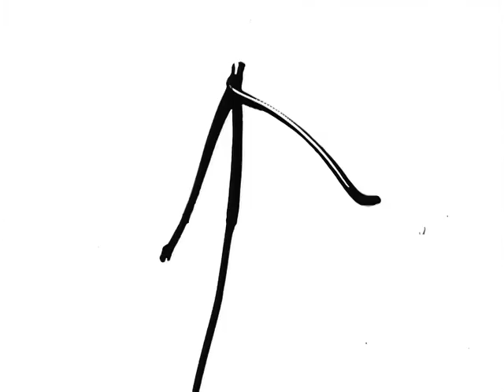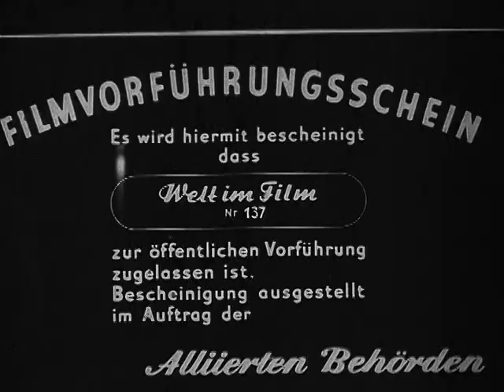NUREMBERG AND MAUTHAUSEN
ARC Identifier 23851 / Local Identifier 111-ADC-10089 - Department of Defense. Department of the Army. Office of the Chief Signal Officer. (09/18/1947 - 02/28/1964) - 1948 - WORLD IN FILM. Issue no. 43, "NUREMBERG AND MAUTHAUSEN" - Summary: LS, Chief US Prosecutor Robert H Jackson speaking. Pan, prisoners box showing Hermann Goering, Rudolf Hess, at first trial.  MCUs, Gruber, Grand, Green, SS men standing trial.  Pan of Mauthausen criminals.  "POLICE RAID BLACK MARKET, BERLIN AND VIENNA(Issue No 27).: Vienna Austria, and Berlin Germany. VS, soldiers and police round up black market operators.  MSs, soldiers search suspects.  VS, trucks take prisoners away.  "BELSEN AND NUREMBERG"(Issue No 26). Germany.  VS, war criminals (concentration camp guards, etc) men and women enter court building in Belsen.  VS, prisoners in dock.  VS, dead at Belsen concentration camp.  LS, court building in Nuremberg.  VS, German prisoners working in courtroom.  MS, US Justice Robert Jackson leaving building after inspection tour.  LS, prisoners walking in prison yard.  VS, cell block.  VS, MP looks into peep-holes of cells marked "Goering", "Von Ribbentrop", "Seyss-Inquart", "Doenitz", "Von Papen", and "Streicher".  "AUSCHWITZ TRIAL, CRAKOW, POLAND"(ISSUE NO 137).: Crakow, Poland.  LS, Building in which the trial was held.  Ints, courtroom as judges file in. Cut-ins around courtroom and showing several of the prisoners.  The trial was conducted by a Polish Tribunal and resulted in the sentencing of the people guilty for the death of 300,000 prisoners. - Copied by Michael Edson